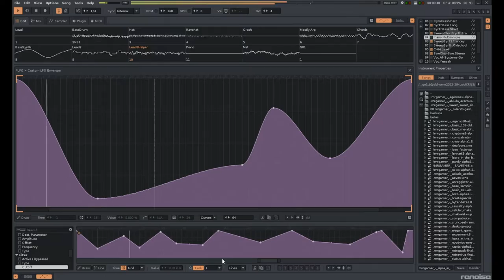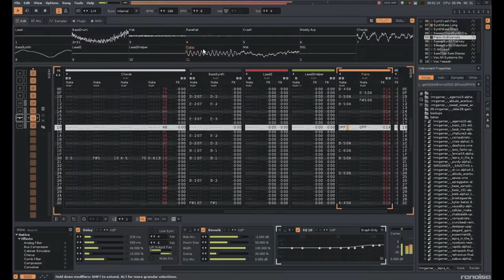Renoise v3.4.2 - "Lepra in the Brain Mk III" (Manjaro Linux)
An old tune with old filters, replayed in  compatability mode. Unfinished - of course. But still not bad.